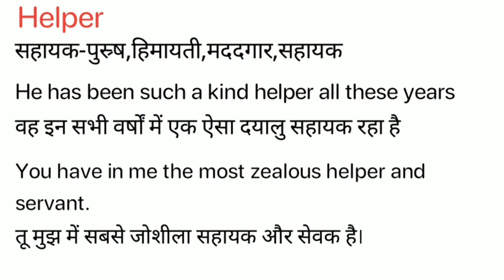Helper Meaning in Hindi/ Helper का अर्थ या मतलब क्या होता है.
Helper Meaning in Hindi